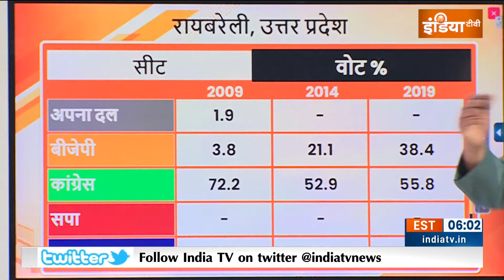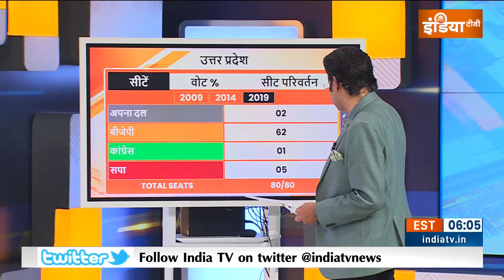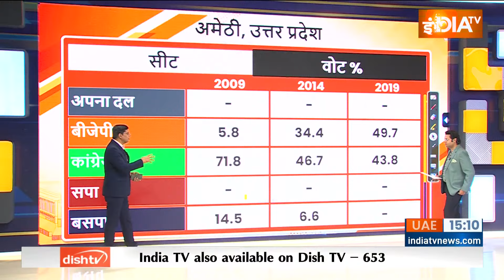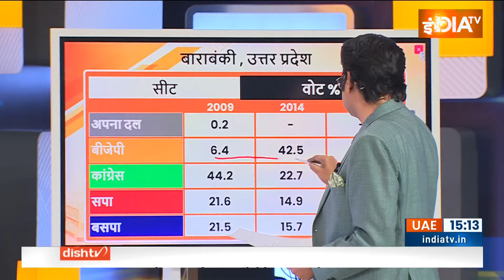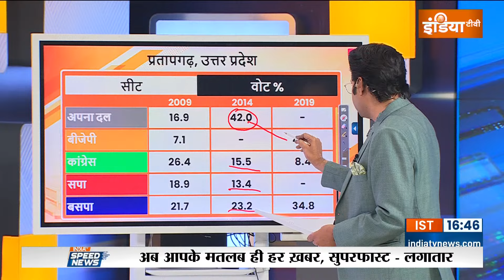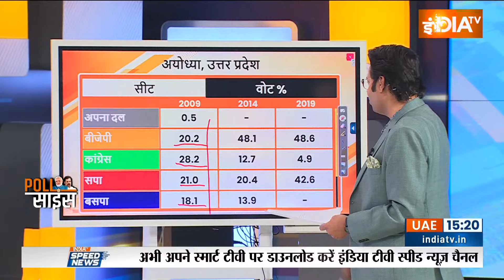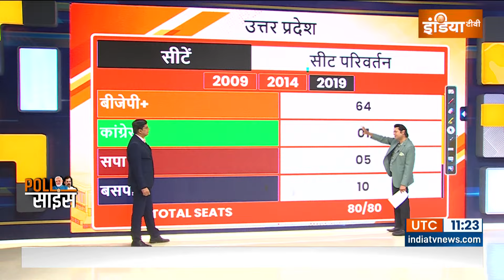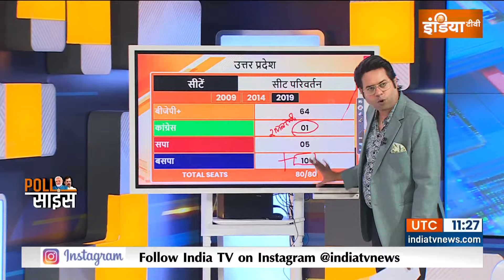Poll साइंस: 2024 का Fact एंड Figure...4 जून का Result | Lok Sabha Election 2024 | PM Modi | 4 June